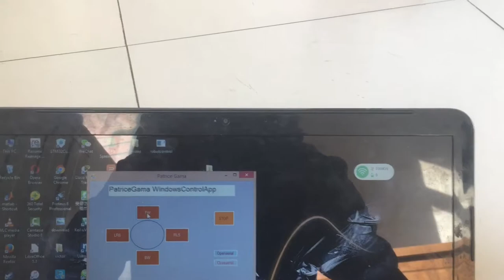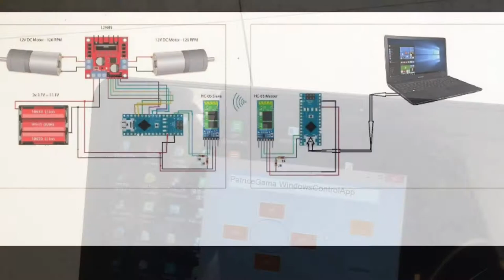Arduino Visual Basic App Control Robot Wireless +EXE files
Windows Form Application that will control an Arduino robot wirelessly with the help of an HC-05 Bluetooth.Its all based on Serial communication.The project is a continuation of my previous visual basic windows form application tutorials...